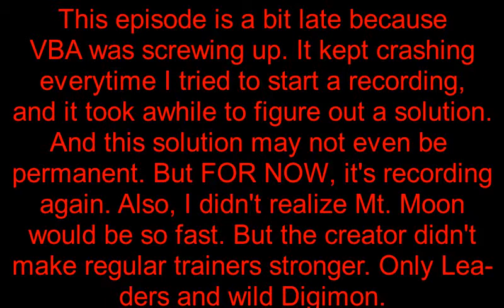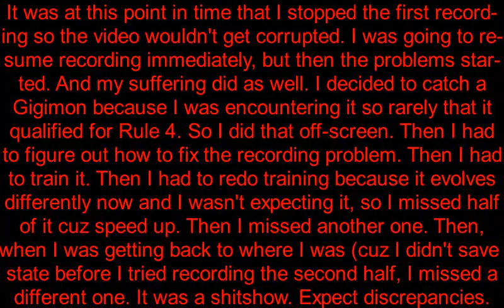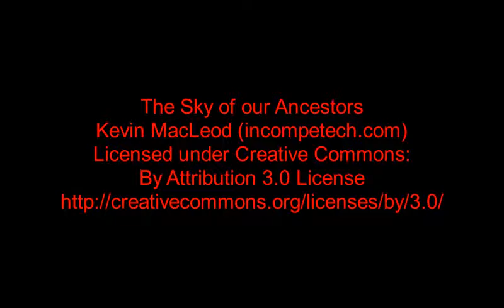Digimon Firered Pseudo Nuzlocke Episode 4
I was wrong. Mt. Moon wasn't the biggest annoyance this time.